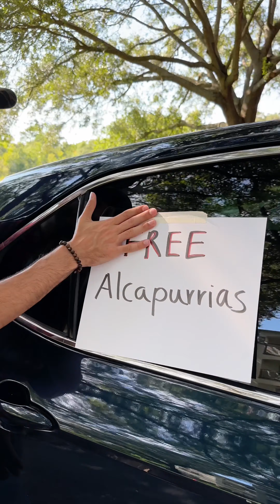How to Catch Latinos | Kel Perez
Watch all the famous How to Catch videos all in one long video!